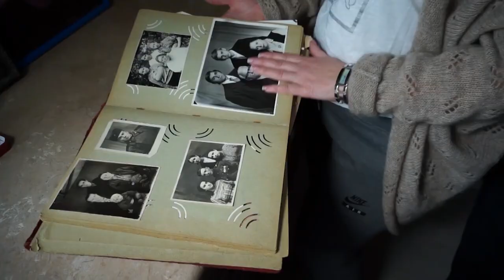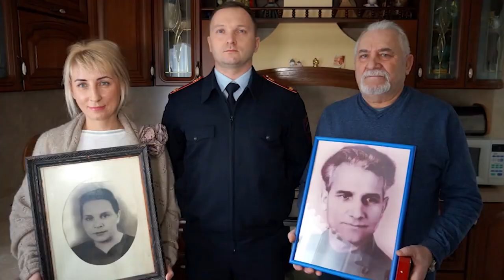Брянские полицейские вернули родственникам ветерана ВОВ пропавший 30 лет назад орден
Сотрудники уголовного розыска УМВД России по городу Брянску при проведении обыска в квартире 47-летнего местного жителя, подозреваемого в незаконном обороте оружия и боеприпасов, обнаружили три наградных знака: орден Красной звезды и ордена Отечественной войны I и II степени.

Мужчина утверждал, что они попали к нему несколько лет назад от неизвестного заказчика, который просил переплавить их для изготовления серебряных украшений.

Проведённые экспертизы подтвердили подлинность наград, а запросы в архивы Минобороны Российской Федерации позволили установить личности двух из трёх орденоносцев. Так, полицейские узнали, что орденом Отечественной войны II степени в 1985 году была награждена уроженка Брянска Иноземцева Клавдия Семёновна, к сожалению, не дожившая до момента его возращения после кражи, совершённой почти 30 лет назад.

В преддверии Дня защитника Отечества сотрудники УМВД России по городу Брянску передали высокую награду родным Клавдии Семёновны. Её сын и внучка очень обрадовались возращению памятной реликвии в семью и от души поблагодарили полицейских за проделанную ими работу.